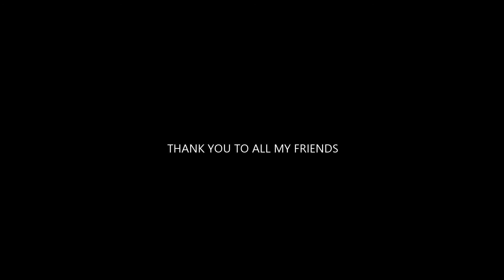PRÉCIEUX NOËL 11 BIRTHDAY 🎂